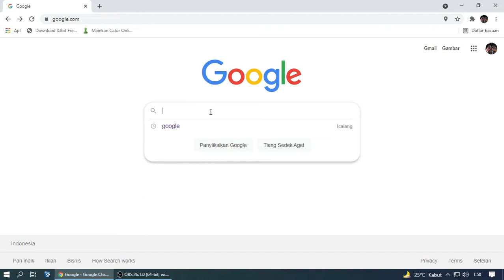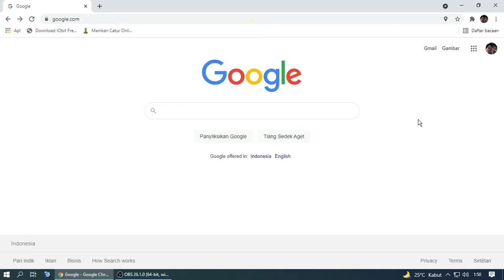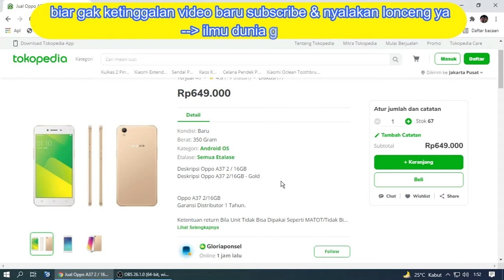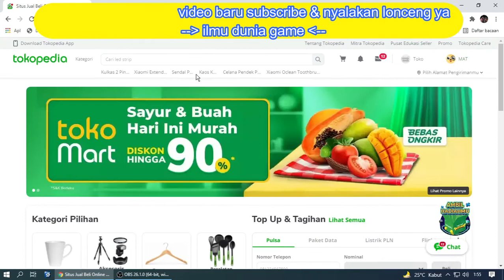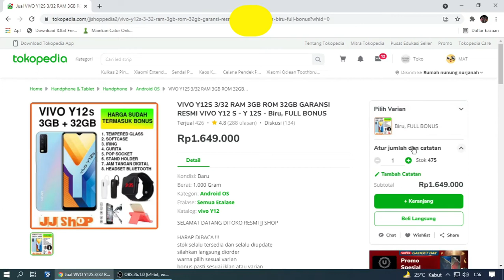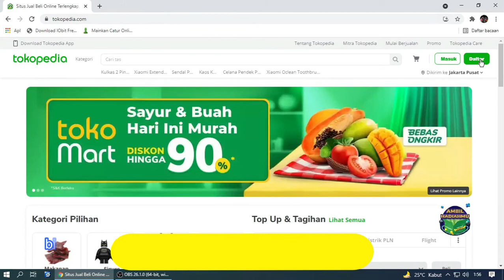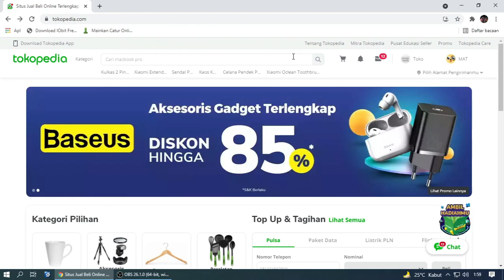cara daftar akun tokopedia terbaru 2021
akun tokopedia
login tokopedia
daftar tokopedia
hapus akun tokopedia
cara menghapus akun tokopedia
cara hapus akun tokopedia
cara tutup akun tokopedia
tokopedia
tokopedia seller login
tokopedia seller
tokopedia web login
kurir rekomendasi tokopedia
cara bayar cod di tokopedia
tokopedia login
tokopedia prakerja
tokopedia indonesia
promo tokopedia
tokopedia web
tokopedia seller center
gratis ongkir tokopedia
tokopedia apk
tokopedia cod
download tokopedia
jualan di tokopedia
buka toko di tokopedia
upload produk di tokopedia
etalase tokopedia